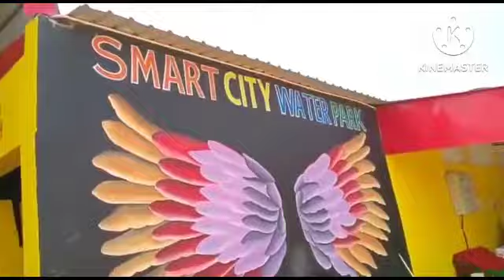फुल ऑन मस्ती स्मार्ट सिटी वाटरपार्क🤩💋😍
आयुबाबू बाबू आज हद पार कर दिए

ऐसा_बच्चा_आपने_देखा_है💋

गरीबी_का_सबसे_बड़ा_अर्थ😞😞😞

cartoon video
funny cartoon video
doggi video
billi wala achha video
bhoot wala video
kutta wala video
hasne wala video
darne wala video
hathi wala video
achha wala kartoon
view badhane wala video
cricket wala video
danc wala video
khana banane wala video
padhne wala video
bander wala video
bander comedy video
bander funny video
bander viral video
cat wala video
cat comedy video
cat funny video
cat story video
cat movie video
cat shorts video
cat YouTube video
dog movie video
dog emotional video
dog shorts video
lakri ke kati kati ke ghora video
aalukach aalukach beta kaha gaye the
Tom and Jerry video
Chhota Bheem video
dorimon video
bhoot wala movie
bhoot wala kahani
husband-wife video
funny son video
game wala video
shaktiman video
chand wala mukhra leke chalo na bajar me
shorts video
you tube viral video
bhojpuri video
bhojpuri movie
cartoon wala movie
bili wala comedy
doggi wala film
cartoon wala film
viral_vlog
comedy ka khajana
fully comedy video